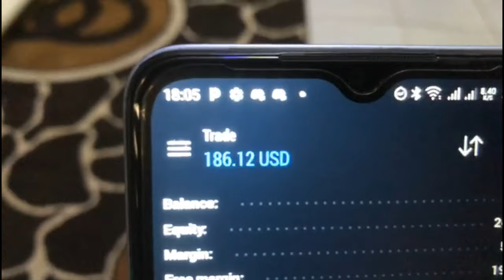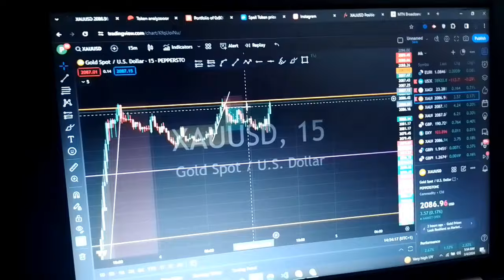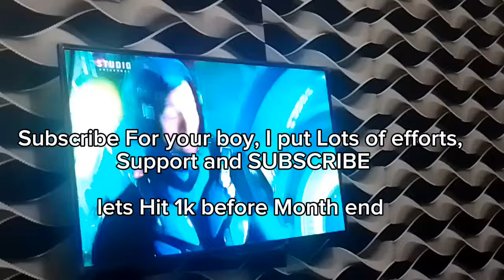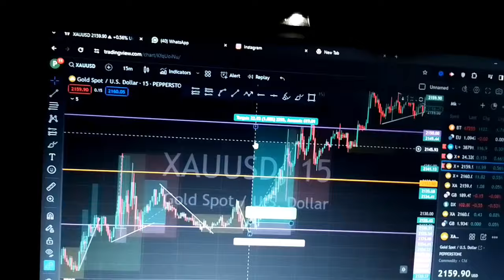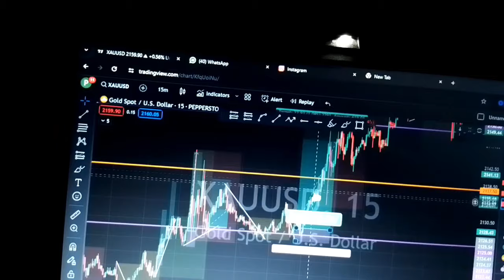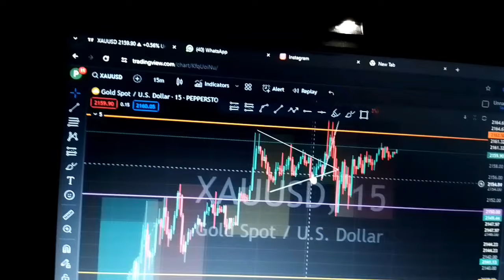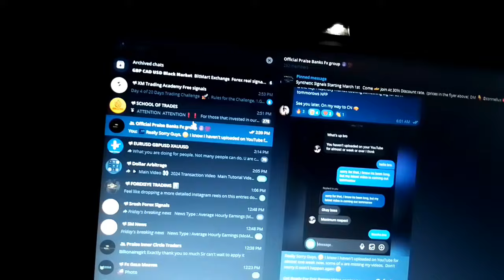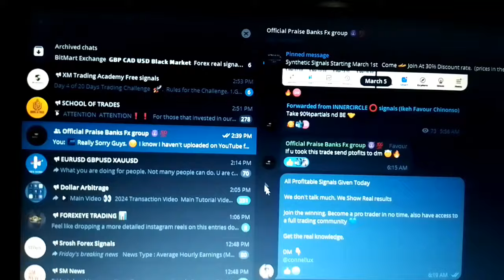Day In The Life Of an 18yrs Old Forex Trader : killing the markets 😎😎💪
Am basically Documenting my journey here in YouTube, Showing y'all that it's possible to start from nothing and become something in this industry.

Learn to trade like a pro (full course)
Enroll at PRAISE BANKS  ACADEMY 👇

My mentor: Habby Forex Academy, Jeffrey benson, Samuel Tochi